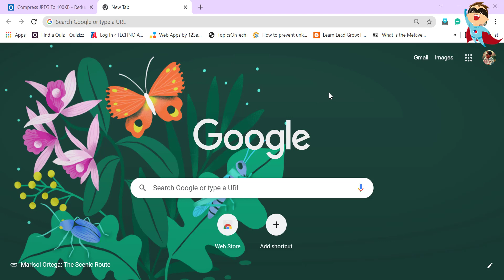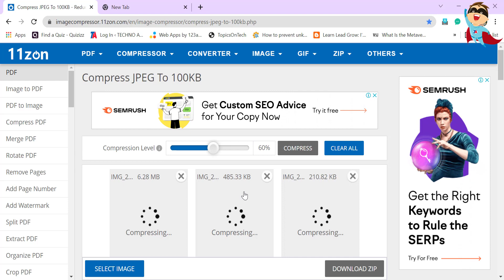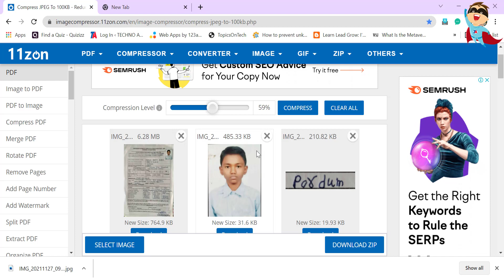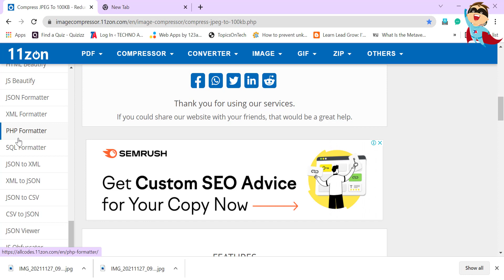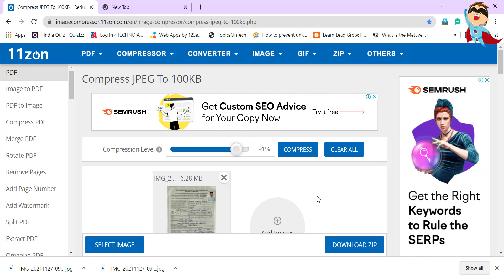एका वेळेस कितीही फोटोची साईज कमी करा तेही अगदी सोप्या पद्धतीने | reduce image size in second free.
best website to help in online form fill up.